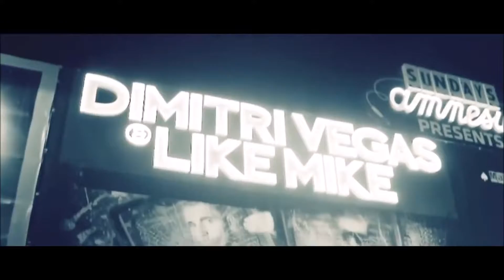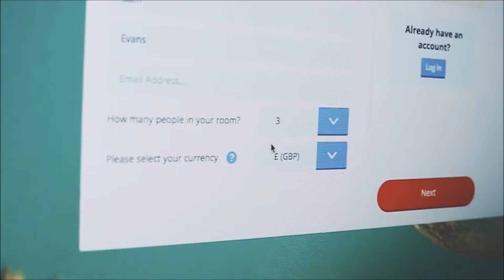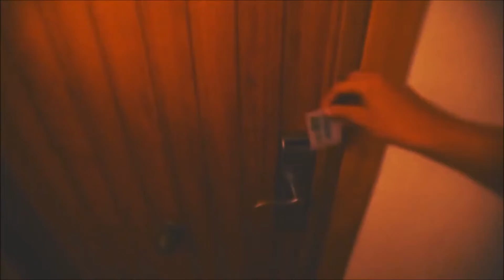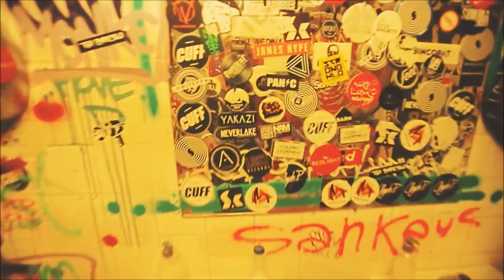Anatomy of a Megamix Volx4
Myon & Shane 54